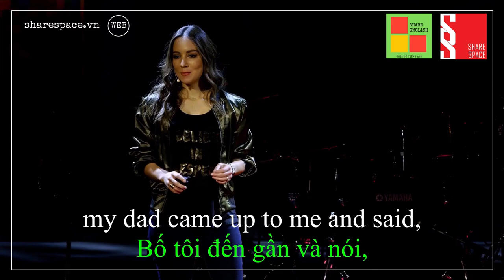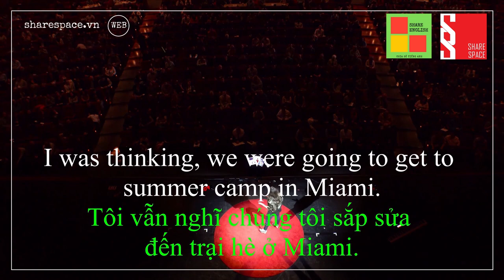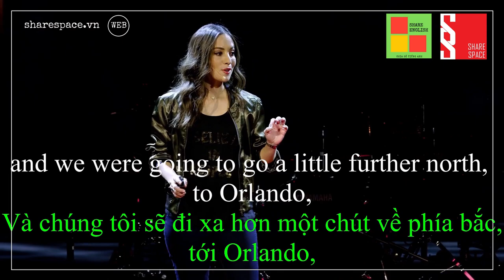[Share English] Học tiếng anh qua đoạn "Ted talk 2"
Kênh Share english sẽ giúp bạn nâng cao trình độ tiếng anh mỗi ngày qua các video và phim ảnh. Các bạn ủng hộ mình vào xem Web nhé, để mình có thêm động lực chia sẻ nhiều video mới nhé các bạn. Cám ơn các bạn.